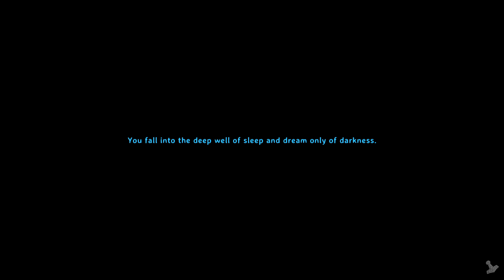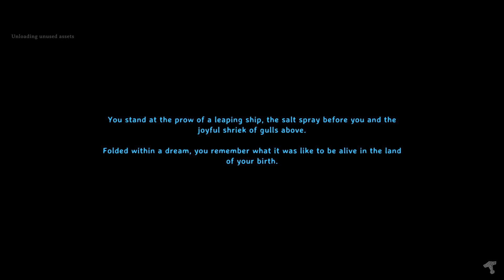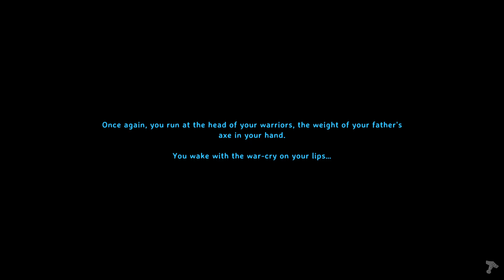No Map - Permadeath - Ashlands - Successfull RUN - No Mods - No Comments (11 of 23)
This is the Link to the full playlist 23 Episodes, including all of the Ashlands, the last Video in the Playlist includes Tips and Tricks and Aftermath Comments.

06:33 - preparing the ship for extraction
07:58 - plundering the village
12:47 - bringing the metal to the ship
13:03 - amount of metal
15:03 - fight of lox at tar pit
17:00 - digging the tar pit up
23:00 - sacking of tar
23:20 - getting tar
31:54 - getting the loot home via ship
49:00 - landing at home
53:47 - making new blast furnace area
01:12:07 - placing the new blast furnaces
01:13:13 - smelting the first black metal
01:18:22 - starting the black metal chest size storage
01:28:32 - starting to sort all things